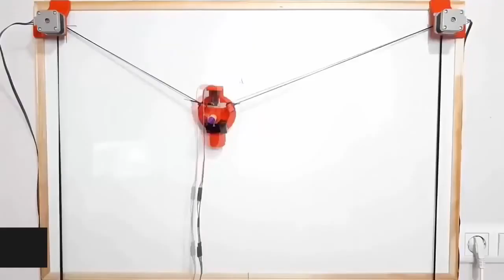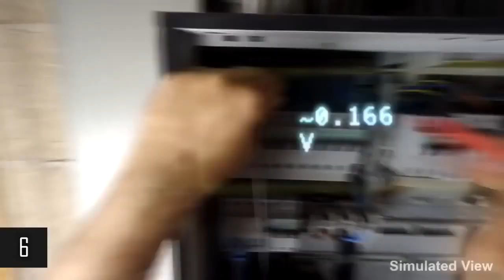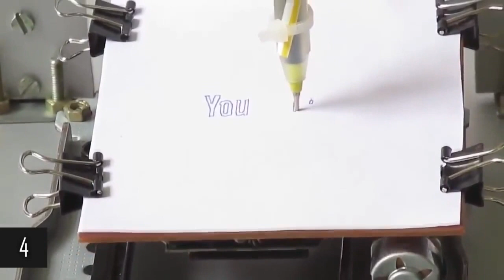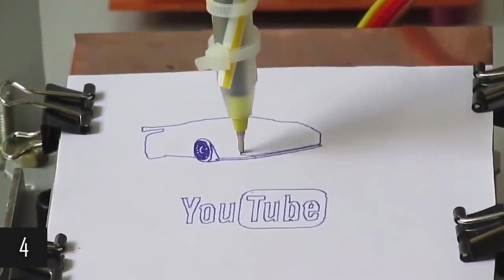Top 10 Science Projects 2019